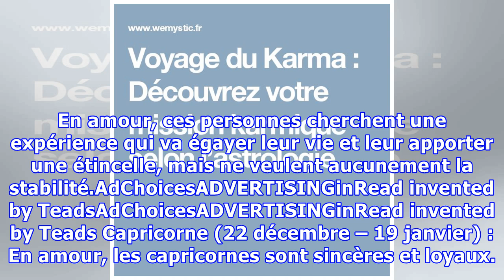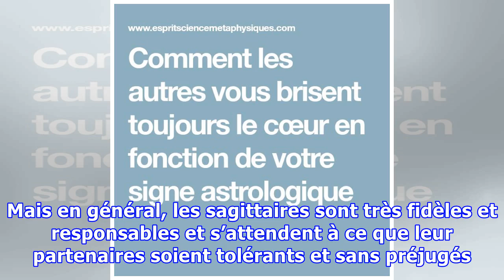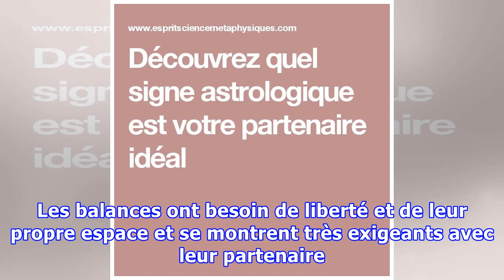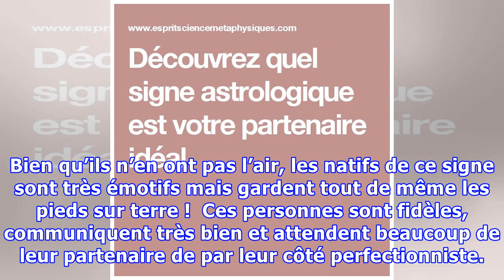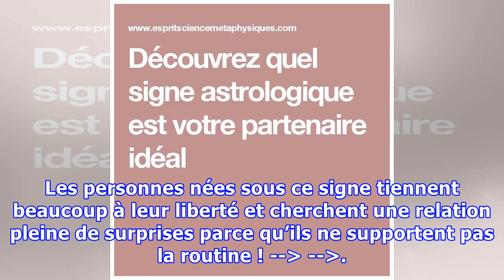Ce que votre signe du zodiaque révèle sur votre façon d’aimer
AdvertisementPlayCurrent Time 0:00/Duration Time 0:00Remaining Time -0:00Stream TypeLIVELoaded: 0%Progress: 0%0:00Fullscreen00:00MutePlayback Rate1Subtitlessubtitles offCaptionscaptions offChaptersChaptersundefinedJaloux, possessif, ouvert d’esprit, loyal, attentionné, distant… Voici ce que votre signe du zodiaque révèle sur votre profil amoureux. AdChoicesADVERTISINGinRead invented by TeadsAdChoi...